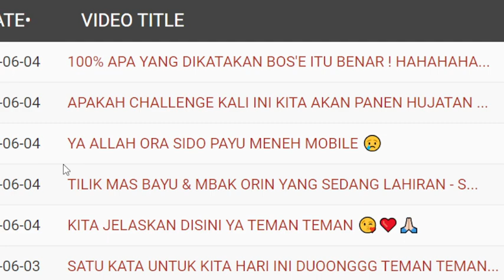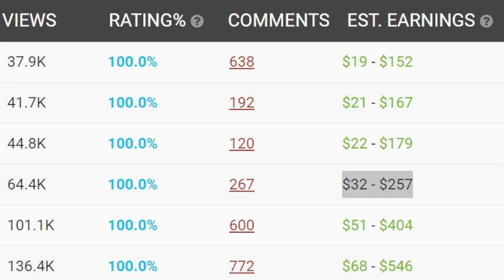TILIK MAS BAYU & MBAK ORIN YANG SEDANG LAHIRAN | GAJI YOUTUBE DIMAS ZAENAL DARI VIDEO INI ❗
GAJI YOUTUBE DIMAS ZAENAL DARI VIDEO INI ❗